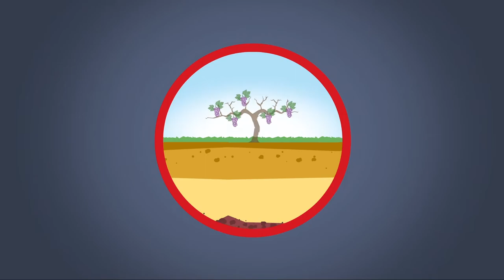Learn about Wine - Wine Terroir Trailer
This video is for Learn about Wine - Wine Terroir Trailer. Robert Vernick is a certified wine geek. In this video wine geek robert vernick talks about Learn about Wine - Wine Terroir Trailer.To watch this video you can know about how to learn about wine,Learn about Wine,Wine Terroir Trailer,wine education,white wine,red wine. You also can know about red wine trailer,white wine trailer,learn wine terroir trailer.

This vlog is about wine education and will help people learn about wine and what makes it unique from one place to another. This trailer is a mix of the first few episodes. Let's talk about wine.

Some our most popular uploaded:

Luma Monteiro talks about Tannins and Alocohol in Wine - Episode 16 - Wine Terroir
Exploring the wines of Mt Etna - Episode 13 - Wine Terroir